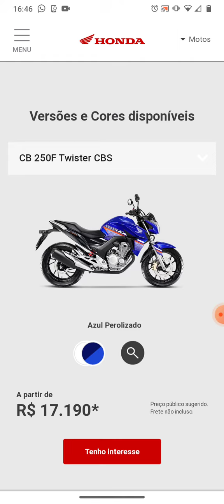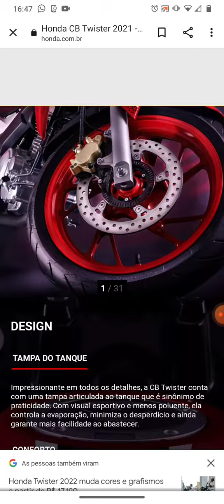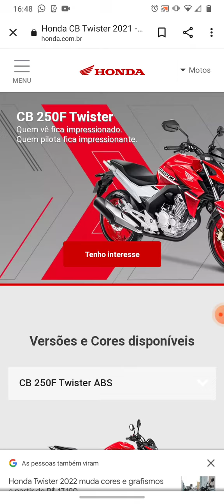NOVA CB 250F TWISTER 2022 | NOVAS CORES!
📲SIGAM ME NO INSTAGRAM: @LEANDROSANTOS096